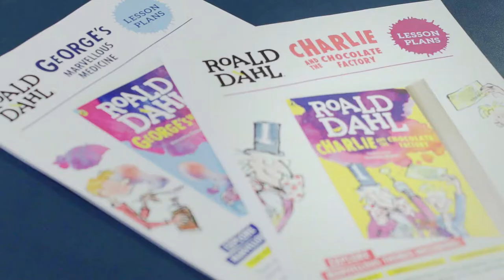Charlie and the Chocolate Factory: What sweet would you make?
We ask the Charlie's, Matilda's and little Snozzwangers at Gildersome Primary School what sweet they would invent if they were in Charlie and the Chocolate Factory by Roald Dahl. Here are some of their imaginative answers!